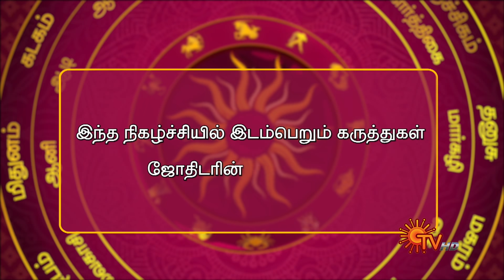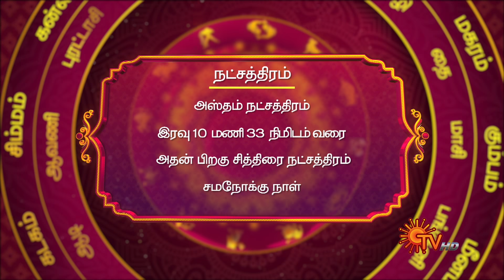இன்றைய ராசி பலன் | நல்ல காலம் பிறக்குது | 02 February 2021 | Sun TV